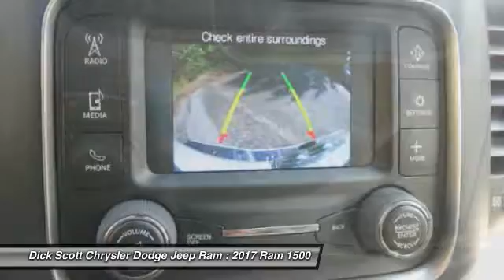2017 Ram 1500 Plymouth MI R177037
2017 Ram 1500 Express

684 W. Ann Arbor Road

You'll love this 2017 Ram 1500. This is a car you'll want to take home. With 7 miles, it features Automatic transmission and an exterior color of Bright White Clear Coat. Call and get in touch with Dick Scott Chrysler Dodge Jeep Ram directly, and be the first to open the car door today!